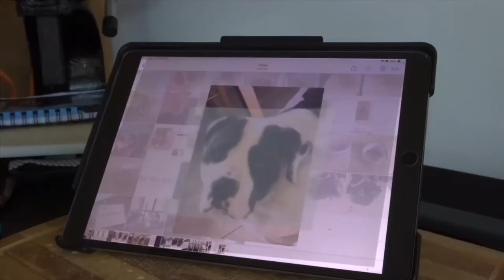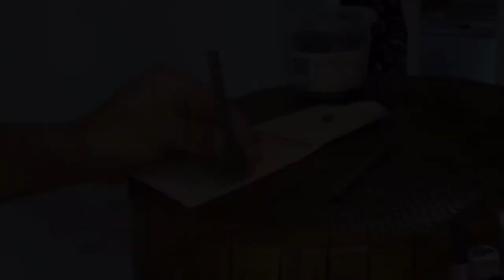Making a leather wallet, Leather carving, painting, assembling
I am making a leather wallet for  a personalised order by my customer.

Showing a process of how it is made and what is involved.

I would like to show people what my crafting is about.